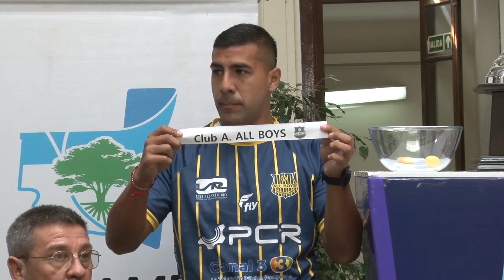Se sorteó la final del provincial de fútbol